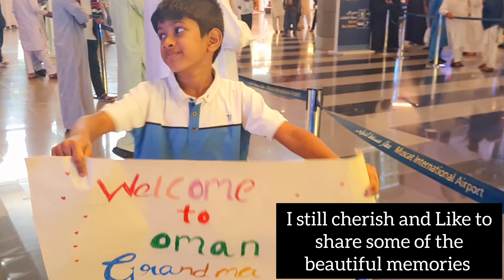delivery of my 3 rd baby / A special day vlog / girlbaby